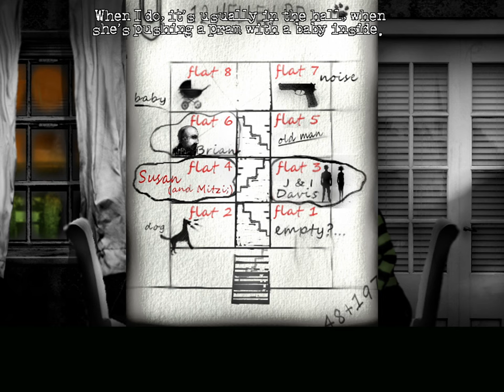THE CAT LADY #10 A Hot Bath ★ pc let's play gameplay walkthrough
Some Flowers never bend towards the sun... chapter 5

"Susan Ashworth, known in her neighbourhood as the crazy Cat Lady, is a lonely 40-year old on the verge of suicide. She has no family, no friends and no hope for a better future.

One day she discovers that five strangers will come along and change everything... But those five, "The Parasites", are also the most ruthless, deranged and cold-blooded bunch of psychopaths the city has ever known. They will stop at nothing to hurt Susan. Unless, she hurts them first...

Susan's few weeks journey doesn't take her across the world and won't turn her into a hero. She has little faith in others and hardly even cares about herself. She can't fight and has never fired a gun in her life.

But she's hanging onto that thin thread of hope, that in the end, as promised, there's an elusive reward waiting for her. Something worth trying for. Something that'll help her find an unlikely friend. Something that'll give her life a purpose...

Susan's journey takes her on a rollercoaster ride between the world of the living and the world of the dead, where the only way to survive is to overcome her biggest weakness: her own self."